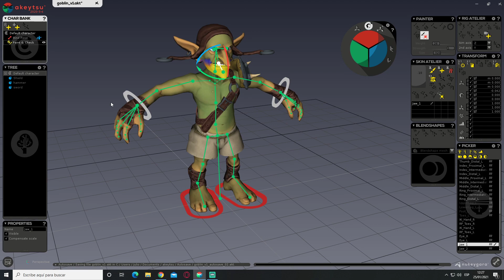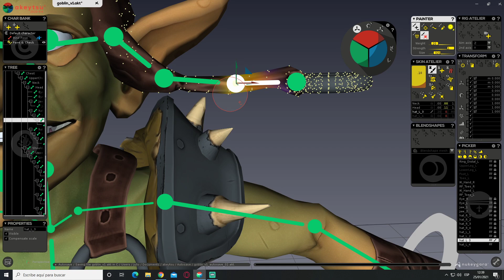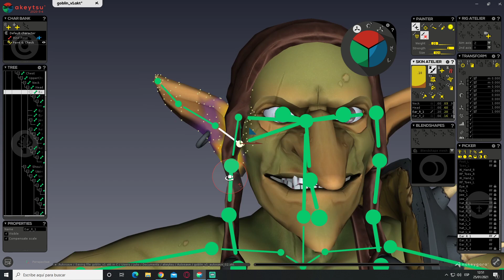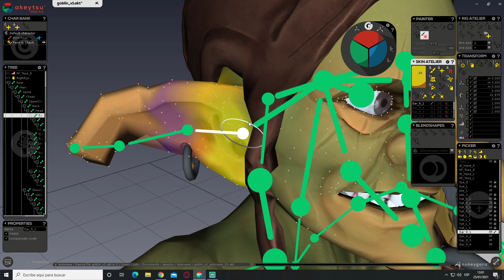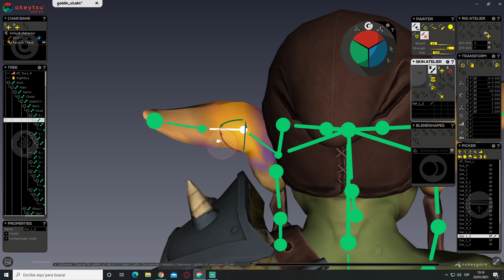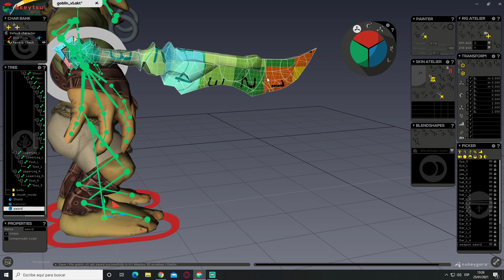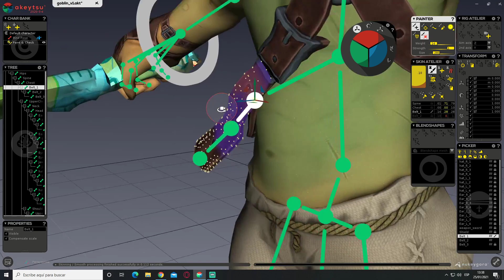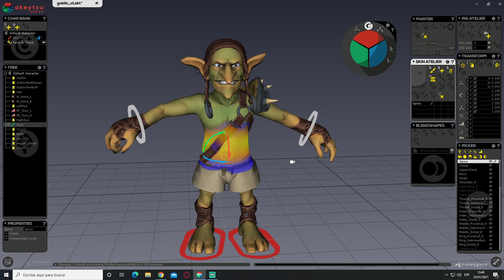Riggeando un Goblin en 3D - (Parte II) : Pulido & Armas